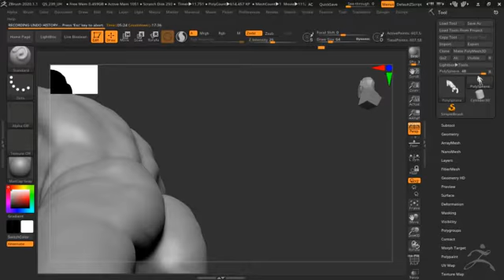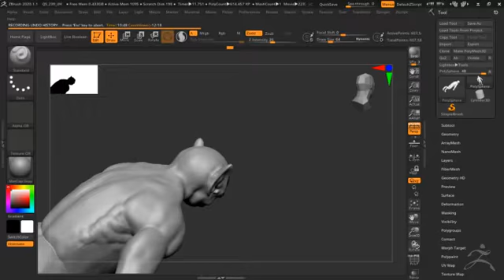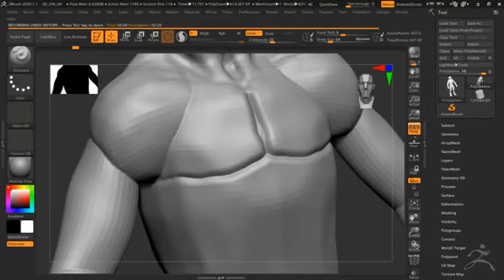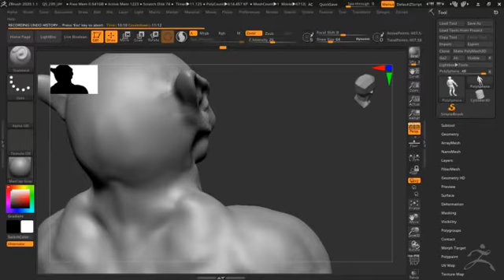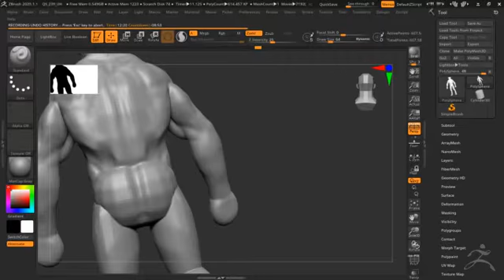bodybuilding with zbrush 2020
- this one should've been in between the first two of these I put out, somehow I missed/forgot it along the way, so here it is now; basically showing the process, in back-and-forth-o-vision again, of me familiarising myself with the methodology of building up the body form with zbrush.

I used the the 'clay buildup' brush most of all (albeit a customised version I made, that I found suited my workflow better than the standard one), coupled with the 'smooth' brush, and the basic 'move' brush here and there (with just a little of the 'move topological' too).